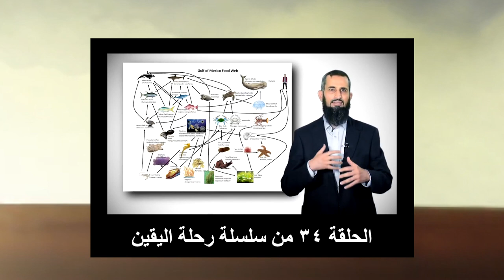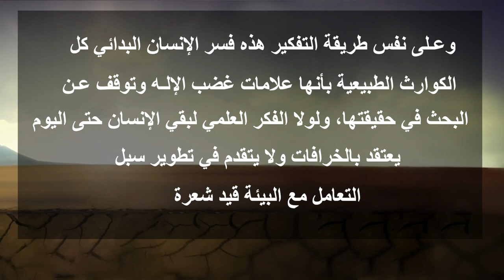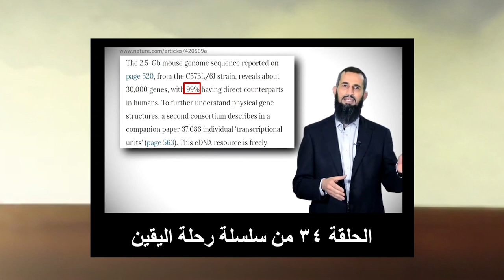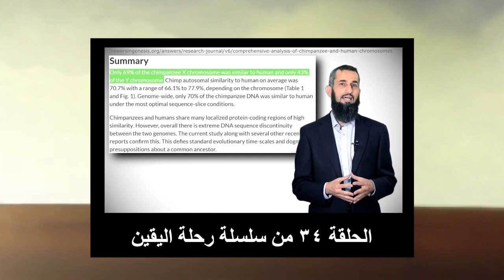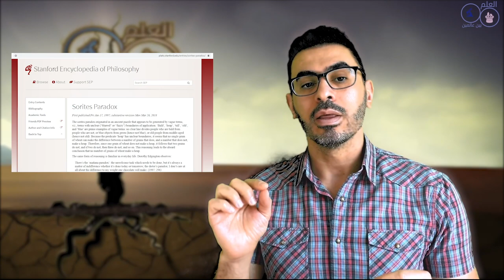الحلقة 22 وحدة الأصل